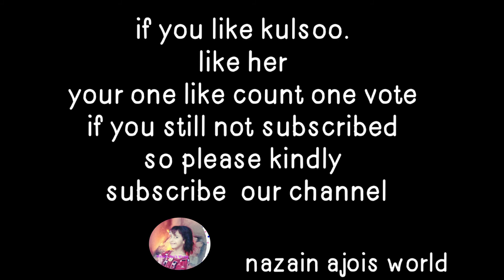Miss Baloch contest/contestant#13 kulsoom from Karachi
nazain ajoi little princess from Balochistan in this channnal all about her living style of Baloch family in Balochistan travel veliger of he family vlogs  .plz like her all video and subcribe her channnal for more information